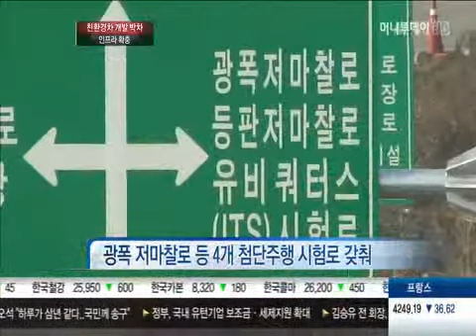양산·테스트 인프라 구축, 친환경차 시대 '성큼'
전기차 민간 보급에 수소 연료전지차 양산 체제 구축까지, 올해는 친환경차 보급의 원년으로 부를 만 합니다. 이에 발맞춰서 연구개발 시설도 하나하나 확충돼 본격적인 친환경차 시대 개막을 앞당기고 있습니다. 조정현 기잡니다.